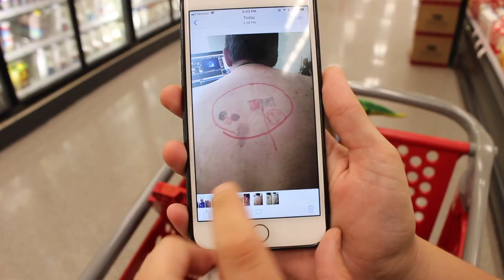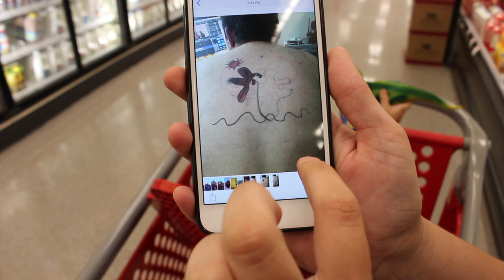Mary's New Gambling Addiction + Narrate My Girlfriend Shopping + Come Shop With Me for LOLs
Mary's new gambling addiction ... after 10 years you think you know someone and BAM right out of the blue she becomes an addict =) She did win but then lost because she couldn't control herself. We then head over to Target to do some shopping. Isn't Target Shopping the best? I hate shopping actually but to entertain myself I narrate mary shopping the entire time and boy was it fun! She gets aggervated but oh well its all in good fun. Our Target Shopping haul was nothing but a bunch of junk but whateves! We finally found some LOL Surprise Pets!